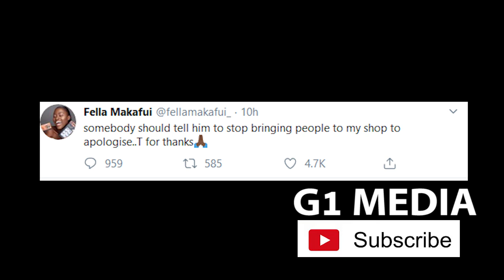Breaking!! Fella sacks Medikal, Chris Waddle from shop, ignores apologise from AMG crew